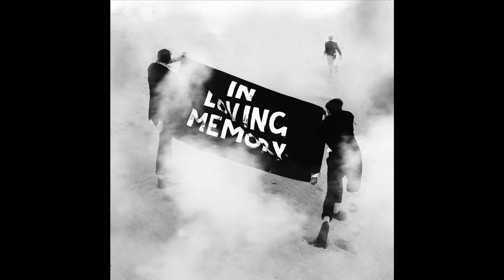Taller Than You Then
Taller Than You Then by The Paper Scissors.
From the forthcoming album In Loving Memory,
Released June 17th by Sandcastle Music.
Touring nationally June 17th.
Produced by Ivan Lisyak and Jai Pyne
Mixed by Tom McFall.

Stills by Wilk, Arlo Pyne, Jai Pyne, Al Dadak.